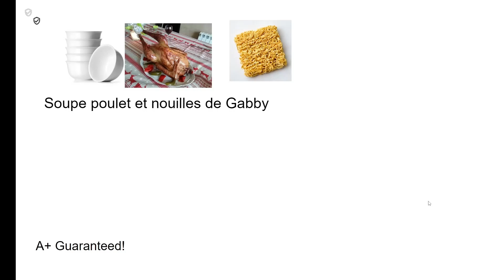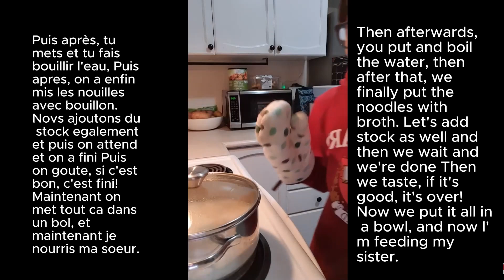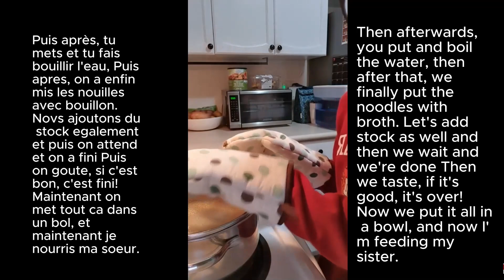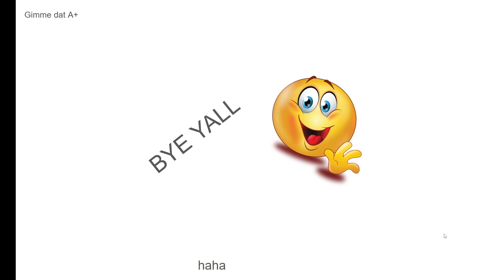Making Chicken Noodle Soup... COOKING #1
French Assignment Arrion